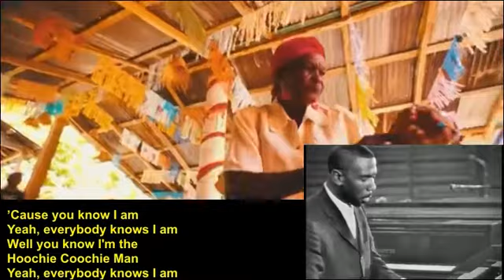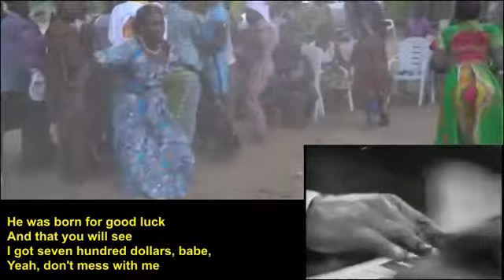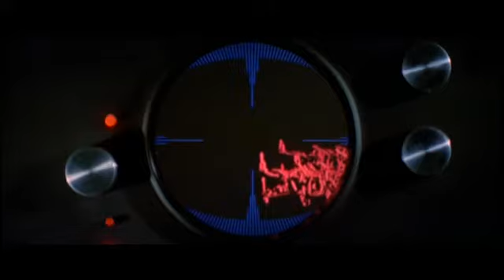Various Artists - All That Jazz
Some favorite tracks by Jazz giants, from the HectorBoomer collection